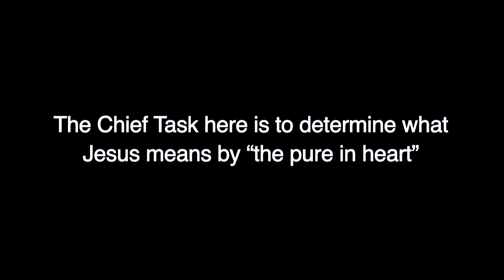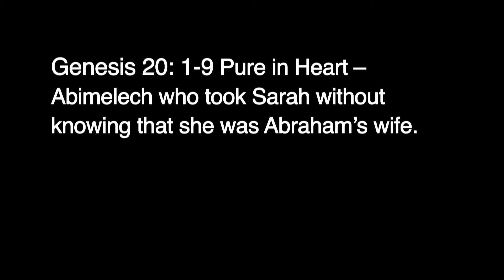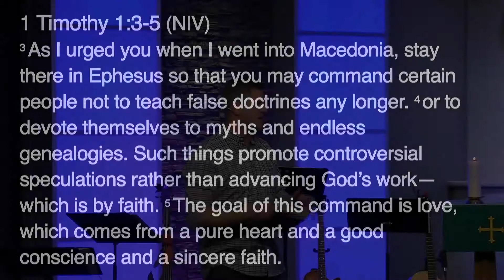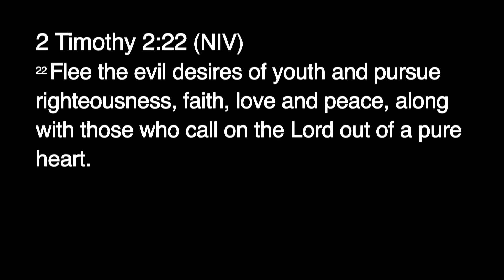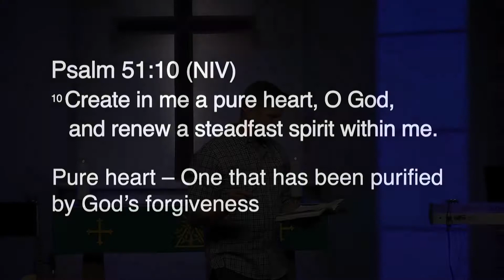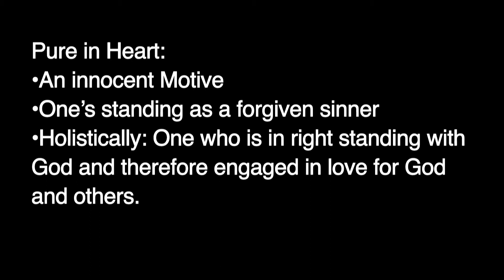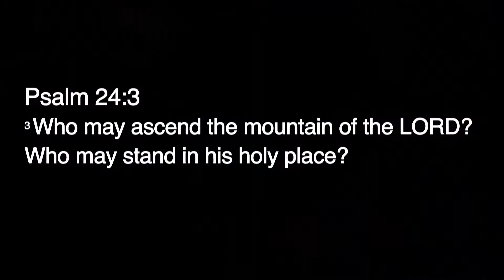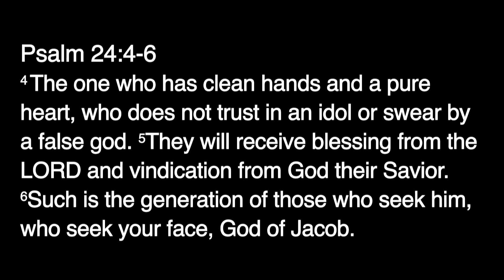Focus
Multi-tasking. Did you know it’s a myth? Studies have now shown conclusively that a person can only do one thing at a time. And when we try to do more, these same studies show that our performance actually suffers and we do nothing well. So, what does this mean with respect to living our best life? It’s what we look at today.